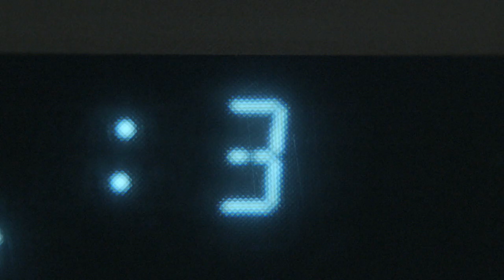Happy Christmas from AKQA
when all through the house
not a creature was stirring,
not even a mouse.

Stockings were hung
by the chimney with care,
as the microwaves' thrum
was filling the air.

Made in AKQA

Executive Creative Director: James Hilton
Creative Director: Colin Byrne/James Capp
Agency Producer: Mays Al-Ali

Produced by Bikini and AKQA.FILM
Director: Jonty Toosey
DOP: Bruce Jackson
Producer: Phil Barnes
Art Dept: David Rosen
Executive Producer : Kate Elson

Edit by Cut And Run
Editor: Ben Campbell

Sound design by Adelphoi
Sound designer: Shervin Shaeri
Producer: Sean Atherton

Post Production/TK by Rushes
Producer: Carl Grinter

Cameras supplied by Take2
Lighting supplied by Aim Image & Arri Focus
Filmed at Pinewood Studios, London